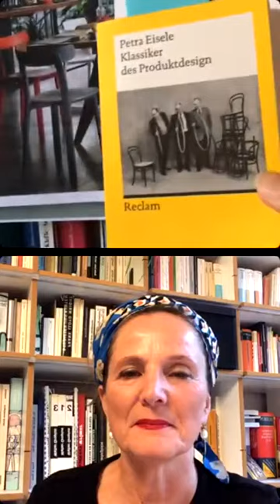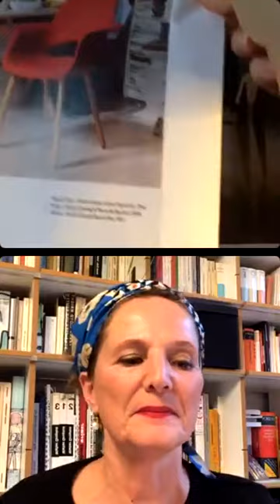Angewandte Talks – Grit Weber und Petra Eisele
Die seit Frühjahr 2020 bestehende Reihe „Angewandte Talks“ legt in 2021 unter anderem ihren Schwerpunkt auf Dialoge zum Thema Design.

Dabei werden unterschiedliche Akteur:innen aus Theorie und Praxis zu Wort kommen und in einem Live-Interview ihr Wissen über den gesellschaftlichen Kontext von Design offenlegen. Eingeladen werden sie von Grit Weber, Kuratorin für Design, Kunst, Medien am Museum Angewandte Kunst, die für jedes Gespräch ein konkretes Designbeispiel auswählt, anhand dessen gemeinsam die vielfältigen und auch widersprüchlichen Aspekte von Gestaltung aufgerollt werden sollen. Die „Angewandte Talks“ laufen live über Instagram, können durch Kommentare und Fragen seitens der Zuhörer:innen mitgestaltet werden.

Petra Eisele ist seit 2006 Professorin für Designgeschichte und Designtheorie an der Hochschule Mainz, Fachrichtung Kommunikationsdesign. Nach ihrer Promotion an der Berliner Universität der Künste über postmoderne Positionen im bundesdeutschen Design setzte sie sich in zahlreichen Forschungs- und Publikationsprojekten mit grundlegenden designhistorischen und -theoretischen Fragestellungen auseinander. Aktuell spielt Petra Eisele mit neuen Perspektiven: Wie könnte Designgeschichte neu gedacht werden, wenn Natur als wirkmächtige Konstante stärker in den Fokus gerückt würde? Ausgehend von aktuellen Trends richtet sich das Gespräch auf designhistorische Beispiele und -theoretische Diskurse, die zur Herausbildung einer „Organic Modern“  beigetragen haben – einer Strömung, die ab den 1930er Jahren bis weit über die 1950er Jahre hinaus international stilprägenden war.

Mit den Dialogen über Design bietet das Museum einen Einblick in jene informellen Wissensproduktionen, die durch das Sprechen über und den Austausch von Ideen, Beobachtungen oder Erfahrungen erst entstehen. Es soll die Aufmerksamkeit auf jene Abschnitte gelenkt werden, die noch vor der Konzeptlegung eines Ausstellungs- oder Forschungsvorhabens liegen und Teil aktueller Diskurse sind.

The "Angewandte Talks" series, which has been running since spring 2020, will focus on dialogues on the topic of design in 2021.

Various actors from theory and practice will have their say and reveal their knowledge of the social context of design in a live interview. They will be invited by Grit Weber, curator for design, art and media at the Museum Angewandte Kunst, who will select a concrete example of design for each discussion, on the basis of which the diverse and also contradictory aspects of design will be explored together. The "Angewandte Talks" run live via Instagram and can be shaped by comments and questions from the audience.

Petra Eisele has been a professor of design history and design theory at the Mainz University of Applied Sciences, Department of Communication Design, since 2006. After completing her doctorate at the Berlin University of the Arts on postmodern positions in German design, she dealt with fundamental design-historical and -theoretical issues in numerous research and publication projects. Petra Eisele is currently playing with new perspectives: How could design history be rethought if nature were to be brought more into focus as a powerful constant? Taking current trends as a starting point, the discussion focuses on design-historical examples and theoretical discourses that contributed to the emergence of "Organic Modern" - a current that was internationally influential in terms of style from the 1930s until well beyond the 1950s.

With the dialogues about design, the museum offers an insight into those informal knowledge productions that are first created by talking about and exchanging ideas, observations or experiences. The aim is to draw attention to those sections that still lie before the conceptualisation of an exhibition or research project and are part of current discourses.